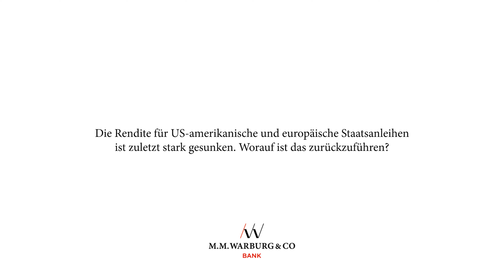Aktienkurse auf dem Höhepunkt – was kommt jetzt?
Anfang der Woche sind dunkle Wolken am Börsenhimmel aufgezogen. Die bislang äußert erfolgreiche Rallye der Börsenindizes DAX und Dow Jones ist vorübergehend ins Stocken geraten. Gleichzeitig senken internationale Investoren ihre optimistischen Erwartungen an das globale Wirtschaftswachstum. Doch was bedeutet das für die Aktienmärkte?

„In der Tat scheint es, dass wir im 2. Quartal bereits den Wachstumshöhepunkt erreicht haben“, sagt Carsten Klude, Chefvolkswirt bei M.M.Warburg & CO. Zwar liegen aktuell bei großen Volkswirtschaften wie der USA, Deutschland und der Eurozone, die Wachstumsraten für das Bruttoinlandprodukt bei etwa 10 Prozent, jedoch lässt sich diese positive Entwicklung, nach Meinung des Experten, auf Basiseffekte zurückführen.

„Im 2. Halbjahr werden die Wachstumsraten voraussichtlich nicht mehr so hoch ausfallen, wie das in diesem Quartal insgesamt der Fall sein wird“, so Klude. Beim Blick auf die Aktienmärkte zeigt sich der Experte dennoch optimistisch: „Wir gehen davon aus, dass das Wachstum dennoch stark genug sein wird, um dem Aktienmarkt auch ein gutes 2 Halbjahr zu bescheren.“

Anders sieht es aktuell bei Anleihen aus. Besonders bei Staatsanleihen ist die Rendite stark gesunken. Wie kommt’s?

„Der deutliche Renditerückgang an den Anleihenmärkten ist durchaus verwunderlich – insbesondere, da im selben Zeitraum die Inflationsraten, vor allem in den USA, sehr stark angezogen haben“, so Klude. Eine Zinswende der Notenbanken, die üblicherweise steigende Rendite am Anleihenmarkt zur Konsequenz hätte, blieb jedoch aus.

Welche Rolle dabei die Inflation spielt und ob es im zweiten Halbjahr zu einem Favoritenwechsel an der Börse kommen wird, erfahren Sie im Video.

0:00 Intro
0:17 Ende des Wachstums?
1:59 Staatsanleihen und Inflation
2:38 Warum Rendite der Anleihen trotz steigender Inflation sinkt
3:47 Favoritenwechsel am Aktienmarkt
4:44 Portfoliokonstruktion im 2. Halbjahr